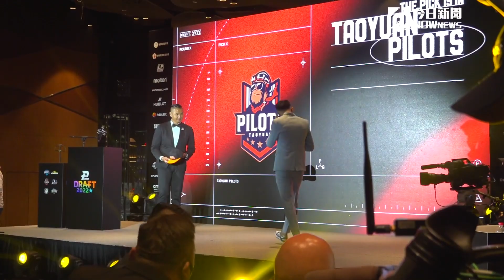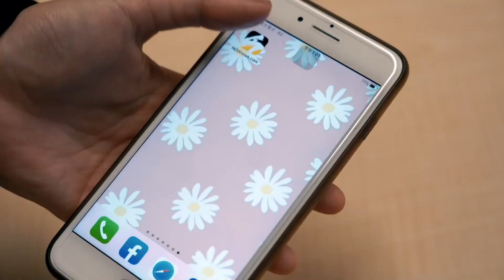PLG／即將成為新秀球「猿」？ 在兩聯盟之間抉擇 白曜誠心中已有答案｜NOWnews